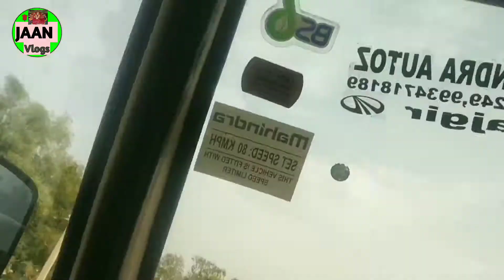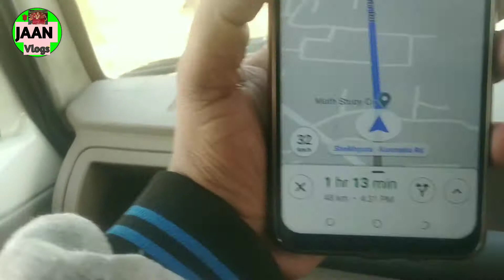Rajgir to Jamui ( Bihar ) By Road Jamui Tour 2021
Hello Dosto
                      Aaj is video me aaplog ko Rajgir se Jamui tak ka safar ke baar me janane ko milega video ko last tak dekhiyega video Kafi interesting hone wala hai or achhi lage to like kijiyega or share kijiyega. agar aapka koi sawal hai to aap mujhe comment bhi kar sakte hai. mai aapke comment ka rply dene ki puri koshish karuga. hamen ummeed hai ki ye video pasand aayegi or please hamare channel ko subscribe kr lijiye